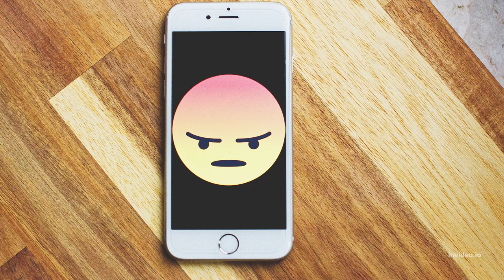How to Control My Jealousy, Blame, and Guilt Toward OTHERS ☛ ☛Must LISTEN!❤️️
✅❤️️GIFT DAY: Get the Best EMF Pendant for you, and your loved one!
Sources:
Video by Ron Lach
Photo by Kindel Media